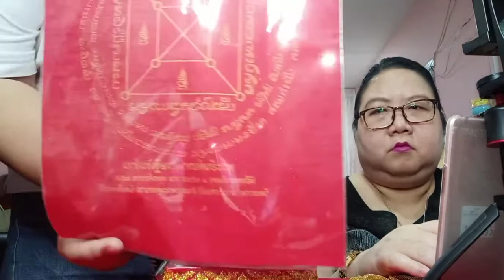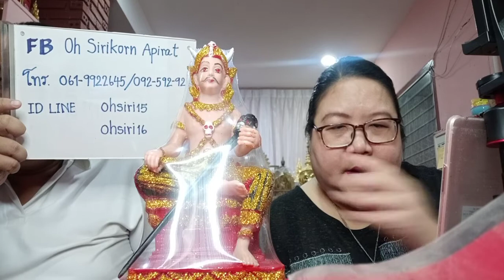องค์เทพเสริมดวง EP94 ในยุคที่มีโรคระบาดควรบูชาอะไรดี